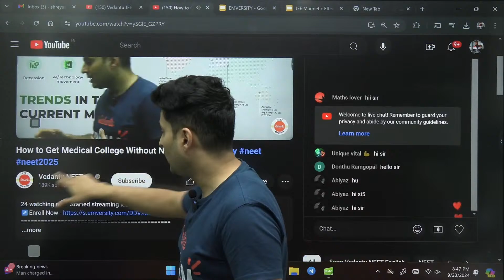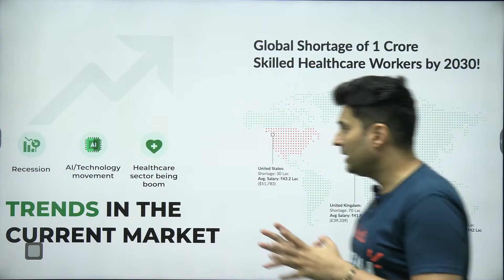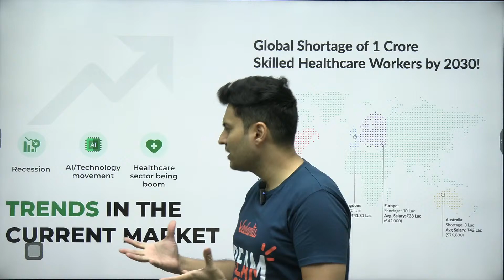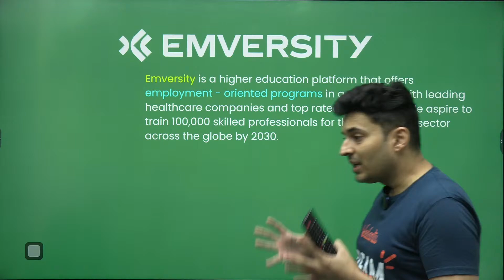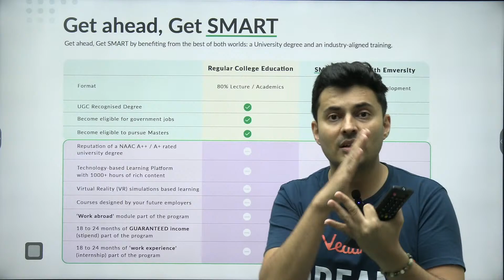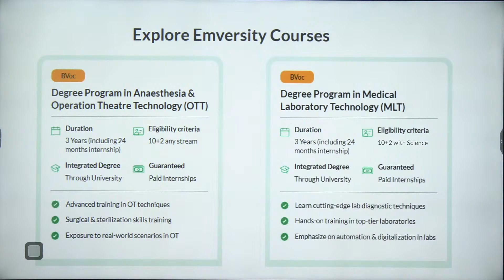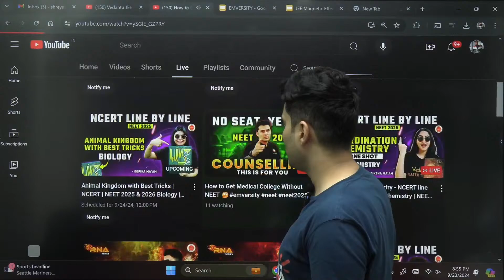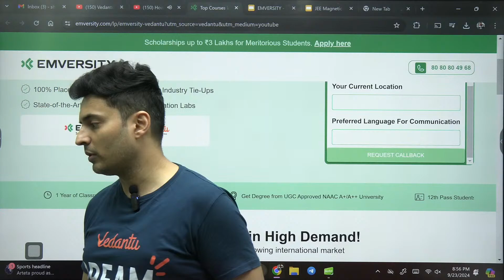How to Get Medical College Without NEET 🤔emversity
Are you wondering if it's possible to get into a medical college without NEET? In this video, we explore alternative ways to pursue a career in the medical field and get into top institutes like AIIMS Delhi, without having to crack the NEET exam. From paramedical courses to other medical-related fields, we'll discuss various options that can still lead you to a successful healthcare career.

🔍 In this video, you'll learn:

Medical courses that don't require NEET.
Alternative medical career paths.
Institutes and programs that offer admissions without NEET.
Tips on choosing the right path for you.
👨‍⚕️ Whether you're looking for alternatives to MBBS or just exploring your options, this video will provide valuable insights!